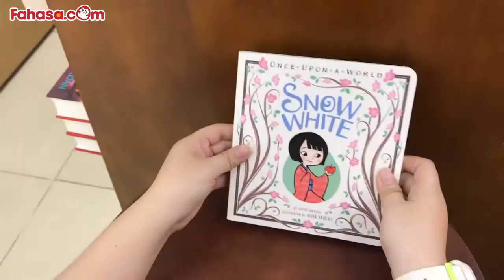Review Sách Thiếu Nhi Ngoại Văn - Picture Books - Snow White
The classic story of Snow White gets a fresh twist in this vibrant Japanese spin on the beloved fairy tale!

Once upon a time, there was a princess called Snow White. She lived in a magnificent castle with her stepmother, a beautiful but wicked queen...

The classic tale of Snow White gets a fresh twist in this debut title of a brand-new board book series, Once Upon a World. With Japan as the backdrop, and beautiful artwork from Japanese illustrator Misa Saburi, Snow White is still the same girl who meets seven dwarves and accepts a shiny red apple—but she’s totally reimagined. Once Upon a World offers a multicultural take on the fairy tales we all know and love. Because these tales are for everyone, everywhere.